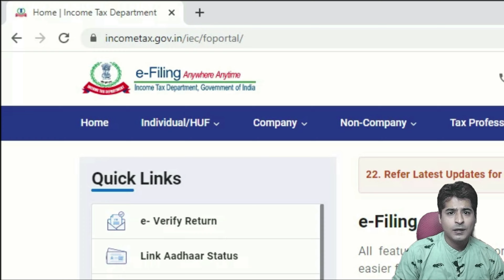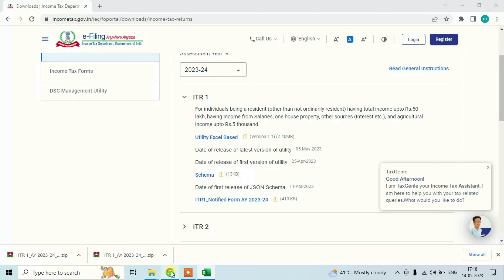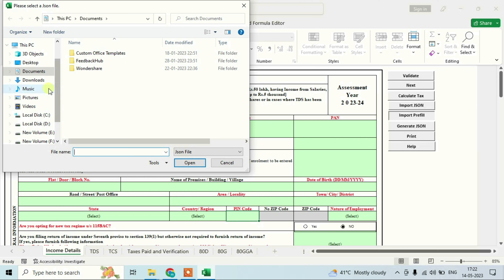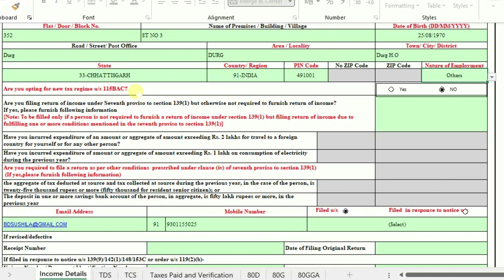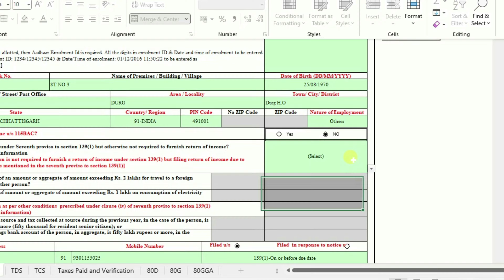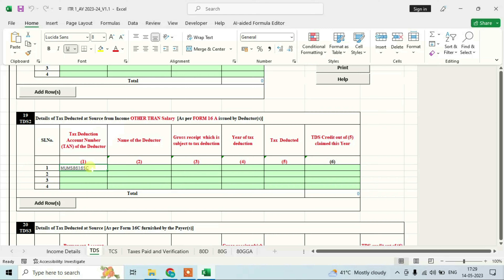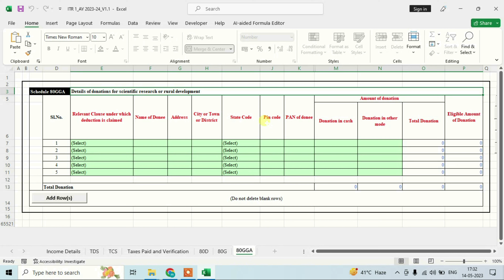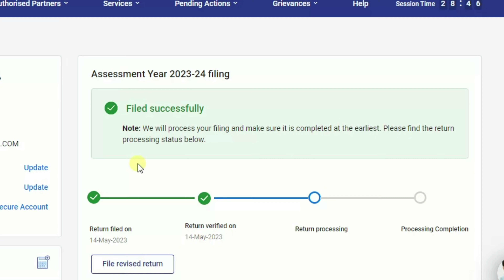How to File Your Income Tax Return for Salaried Employee (2024-25) | TDS Claim | इनकम टैक्स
In this video, I will show you how to file your income tax return for free in 2024-25. I will cover the following topics:

 1   What documents you will need to file your taxes
 2   How to check TDS Deductions
 3   How to check other transactions like mutual funds, TDS Returns etc. using AIS.
 4  The steps involved in filing your taxes

I will also provide some tips for filing your taxes quickly and easily.

If you are looking for help filing your income tax return for free, this video is for you. Watch it now and learn how to file your taxes without spending a penny.

ITR Form 1
 It is filed if you are an individual taxpayer.
 It is applicable if you:
Earn income through salary or pension
Earn income from one housing property
Do not earn capital gains
Do not hold a property abroad
Earn only domestic income
Earn agriculture income less than INR 5,000
Earn income through investments such as fixed deposits
Do not earn any windfall income through horse racing or lotteries
ITR Form 2
This type of ITR form is filed if you have earned an income by selling a property or other assets. Moreover, if you earn international income, you need to file ITR 2.
The form is also used for Hindu Undivided Family (HUF) taxpayers.
ITR Form 3
ITR 3 applies to an individual as well as HUF taxpayers.
If you earn income under the gains or profits from profession or business category, you may use this form to file your ITR.
ITR Form 4
ITR 4 is used by individuals, HUFs, or partnership firms whose income includes the following:
Business earnings as per provisions of section 44AD and 44AEProfessional income under special provisions of section 44ADAPension or
salary Earnings from a single house property except where loss is carried forward Income from other sources excluding lottery or horse race winnings

income tax return filing online,income filing,itax e filing,income tax preparer near me,